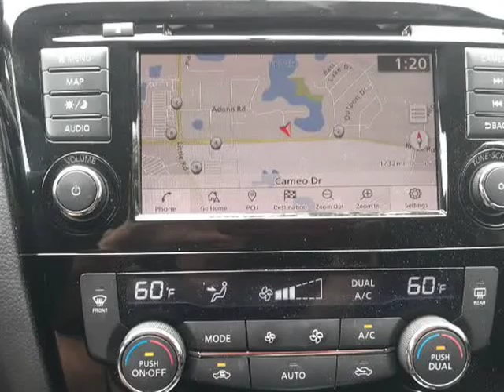2018 Nissan Rogue SV (New Port Richey, Florida)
8805 Ridge Road
New Port Richey